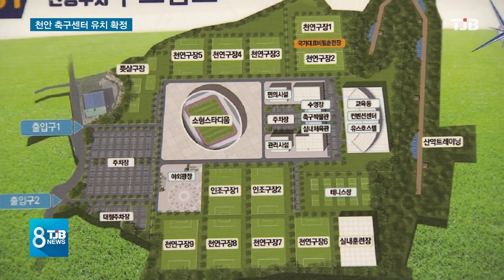[TJB뉴스]축구종합센터 꿈을 이뤘다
【 앵커멘트 】

천안시민들이 염원했던
축구종합센터 유치가
확정됐습니다.

천안시와 대한축구협회가
협약서에 최종 서명해
마침내 꿈이
현실화 된건데,

어떤 내용을 담고있는지
이인범 기자가